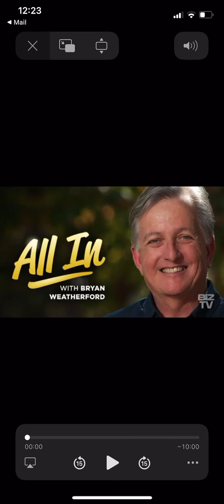All In With Bryan Weatherford Rv show Biztv interview